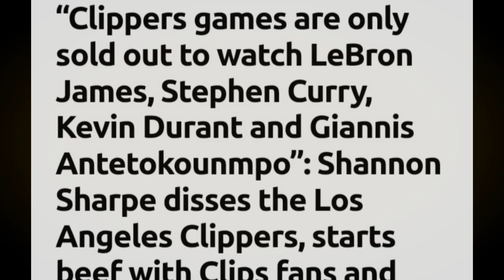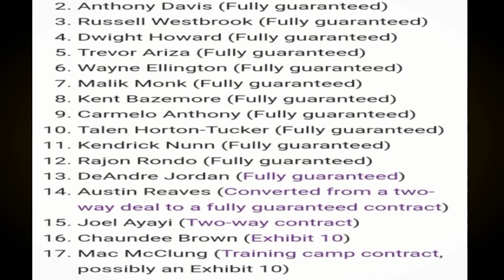LINEUP ng LAKERS KUMPLETO na | CLIPPERS PINAHIYA ng EKSPERTO | Secret WEAPON ni Jimmy BUTLER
Mga IDOL, ang pag uusapan nga natin ngayon ay tungkol naman sa balitang kumpleto na ang Lineup ng Lakers. Samahan narin natin ng ibang updates.